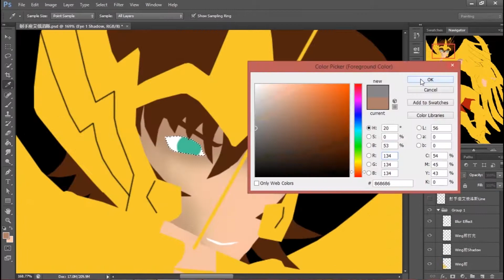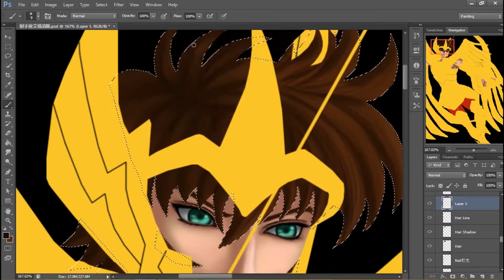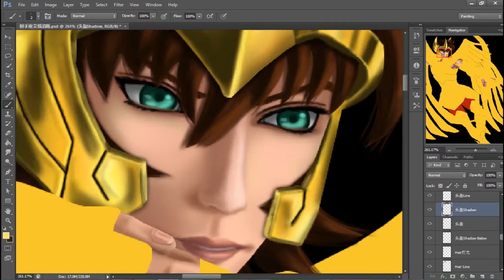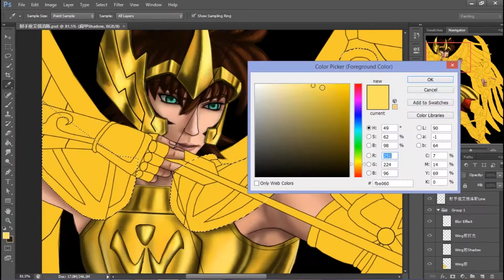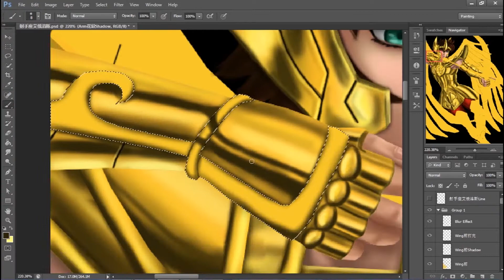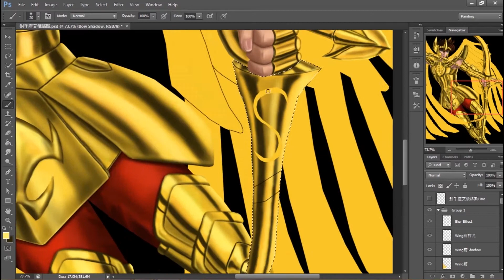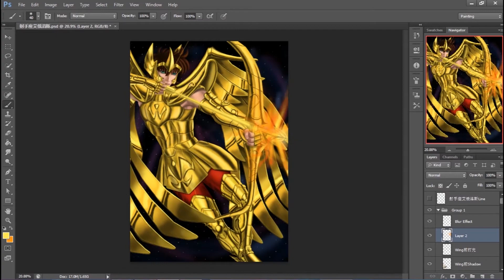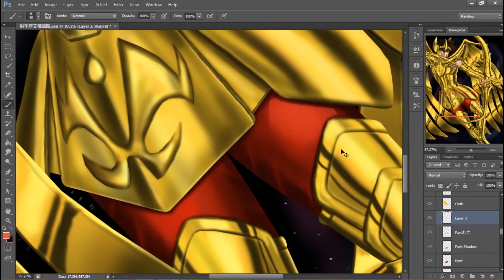【圣斗士星矢】射手座艾俄洛斯 [Photoshop Painting]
燃烧吧，我的小宇宙！
这次画得有点久（昨天我的电脑跟我闹革命啊），我第一次画全金的服装。话说我完全找不到任何金属类的装甲作为光线绘画参考，完全靠自己的直觉画光线的反射，应该算可以看吧哈哈。希望你们会喜欢~

Let your Cosmos burn!
This is my first time to paint gold costume, I think I paint it slowly. In other words, I can’t find any gold armor as a reference for light painting. I paint reflection of gold costume based on my logic and intuition. So, the overall reflection of the light painting is acceptable right haha? Hope you guys like it~

1. Mike Relm - Skaler
2. Mike Relm - Tiny Spaceship
3. Mike Relm – Scanline
4. Max McFerren - The Boy Got Skills

You can get high resolution images without watermark, step by step painting process images, painting process video, and PSD file.